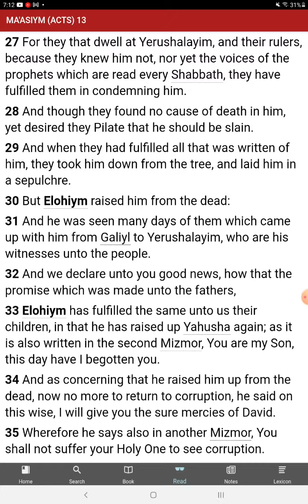Was the Shabbath really that important?